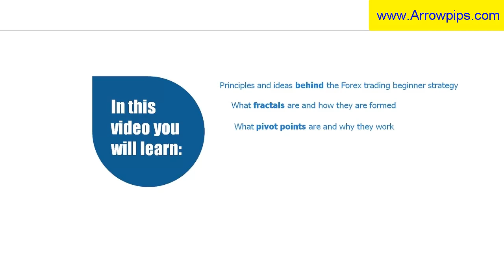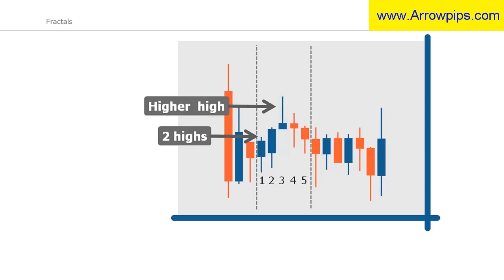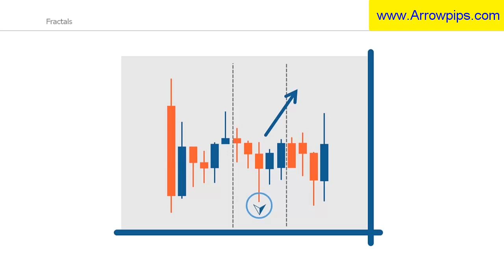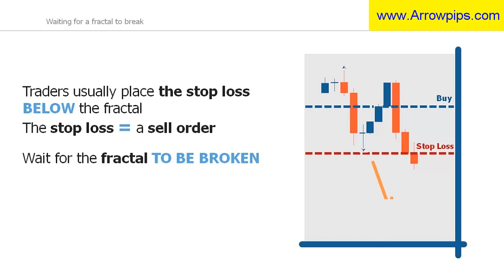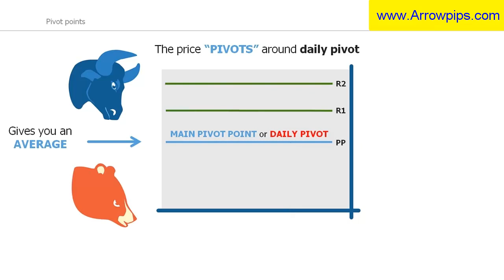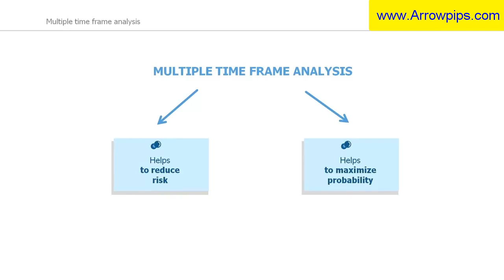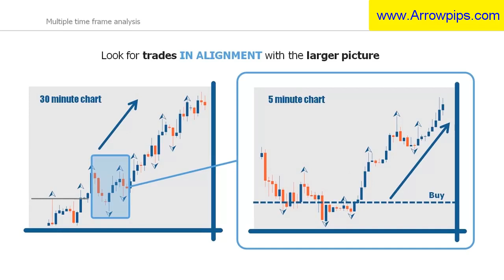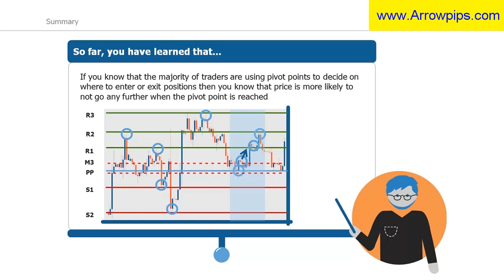Principles of The Forex Trading Strategies for Beginners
Over the years, we have built up our reputation as one of the top Forex signal providers in the world with over 90% accuracy, always making our clients money. with us, and you can be sure that your money and profits are safe

At ArrowPips, we understand the difference between a profitable Forex trader and a struggling trader, is in how fast they access information. We strive to get you the information you need as quickly as possible so you can always be a step ahead.

We are a team of experienced professionals with over 8 years in the Forex trading industry with a proven track record of results. Our background is as diverse as the industry itself. With trading experts in Risk Management, Technical and fundamental analysis, and Currencies.

We provide you our insights, trades, and analysis based on what we are doing with our money hence be rest assured we only make money when you do.

Automated Fast Trading Signals Alerts:

ArrowPips provides several alert options from Email alerts to your inbox and SMS to your Smartphones. All delivery options are available to our clients.

Honest Live Result Update:

Our core beliefs are HONESTY and TRANSPARENCY. Hence we make available almost instantly trading results at the close of trade. Both profit and loss trades are made available with an analysis of the results to keep you in the loop. .
Consistent Forex Signals: Over the years, we have built up our reputation as one of the top Forex signal providers in the world with over 90% accuracy, always making our clients money. with us, and you can be sure that your money and profits are safe.